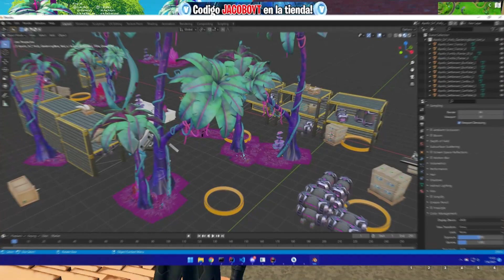*NUEVA ARMA MITICA* UBICACION y Como CONSEGUIRLA 😱🔫 NUEVA UBICACION *NUEVO CUBO* ZONA ANTIGRAVEDAD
NEW Holly Hatchery Location in Fortnite!
New Holly Hatchery Location Fortnite Chapter 2 Season 7! NEW MAP Update
*ACTUALIZACIÓN v17.10* NUEVA ARMA, CUBOS NANOMAQUINAS y NUEVAS UBICACIONES en FORTNITE Temporada 7!
HOLLY HATCHERY - LOW GRAVITY ZONE.
Fortnite New Holly Hatchery POI with Alien Zero Gravity Zone! (Holly Hedges to Holly Hatchery)
The Fortnite Map Just Got 10X BETTER! (New Update)
How to Get NEW Alien Nanites in Fortnite Chapter 2 Season 7! - How to Use Alien Nanites
Where and How to Find New Alien Nanites in Fortnite! Alien Nanites Gameplay (Update v17.10)
Como CONSEGUIR el NUEVO ARMA MÍTICA del NUEVO BOSS de FORTNITE!
Fortnite 17.10 Content Update: SECRET Map Changes, Patch Notes & LEBRON JAMES Skin Leaks!
10 LEAKED Fortnite Updates WE NEED NOW!
*NUEVO PARCHE* Todos los CAMBIOS de la NUEVA ACTUALIZACIÓN!! Fortnite: battle royale